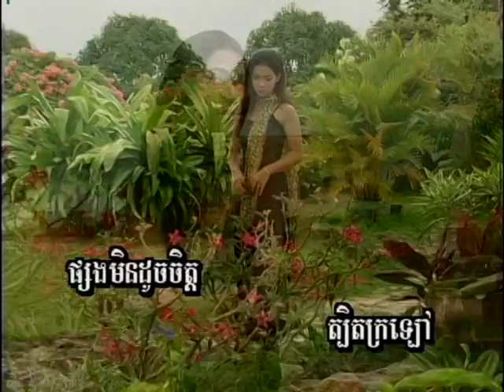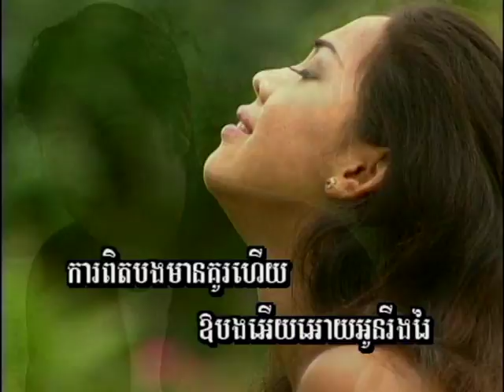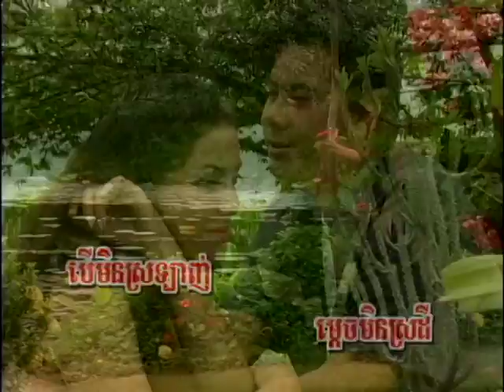( Sing along ) សែនតូចចិត្ត / Saen Touch Chet. Slow Song